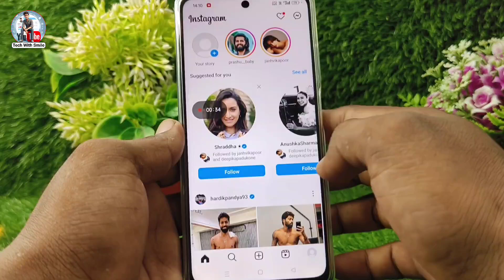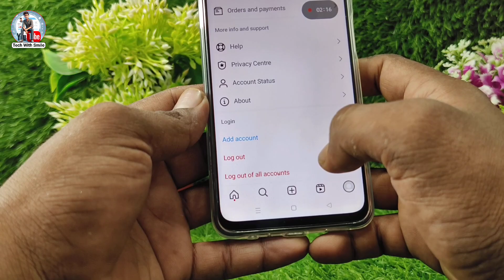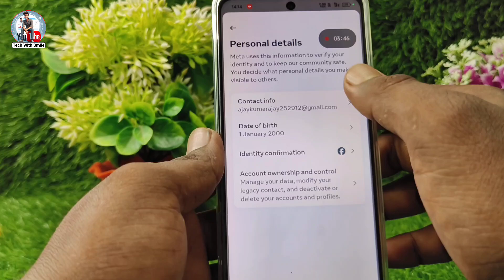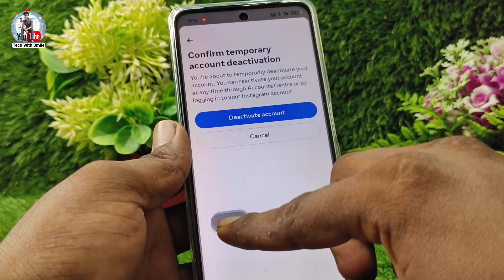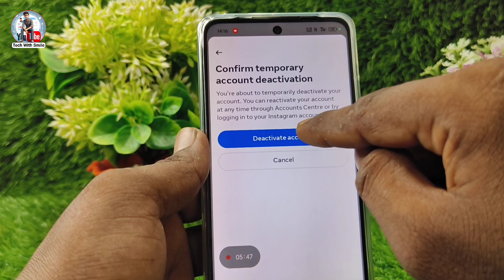Instagram Account Deactivate Kaise Kare | how to deactivate Instagram Account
Topic cover 👇

Deactivate instagram
delete instagram
delete instagram account
deactivate instagram account permanently deactivate instagram
instagram account deactivate kaise
instagram account deactivate kaise kare temporary
instagram account deactivate ko activate kaise kare
instagram account deactivate kaise kare permanently
instagram account deactivate karne se kya hota hai
instagram account deactivate karne ke baad activate kaise kare
instagram account deactivate malayalam
instagram account deactivate ho gaya hai activate kaise kare
instagram account deactivate tamil
instagram professional account disable
kaise kare